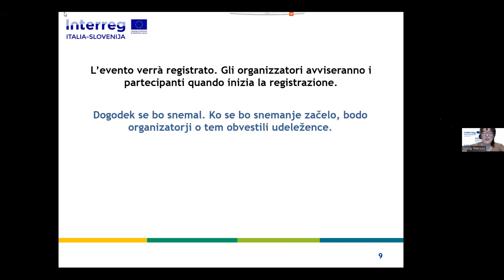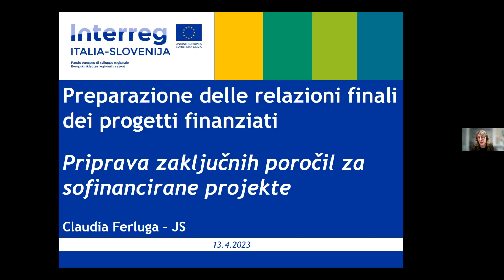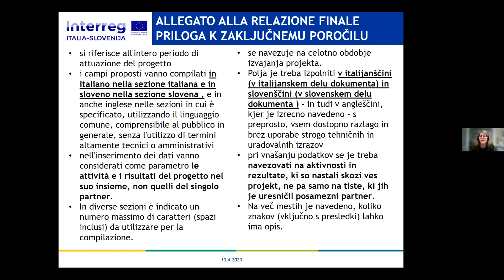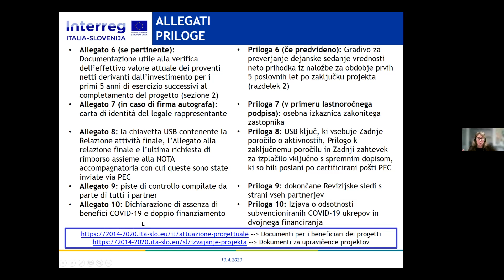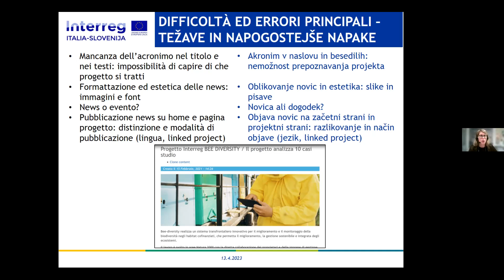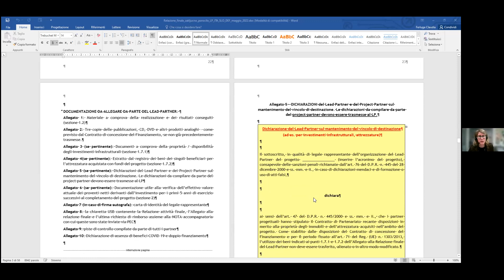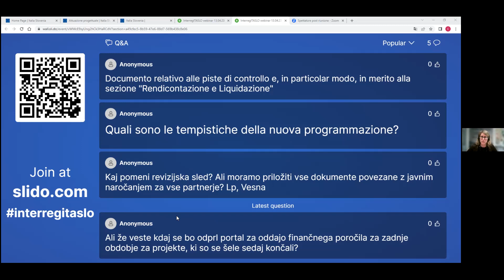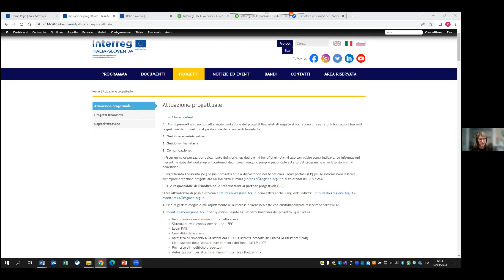Webinar sulla stesura delle relazioni finali dei progetti finanziati 13.04.2023 (ITA)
Webinar sulla stesura delle relazioni finali dei progetti finanziati dal Programma Interreg V-A Italia-Slovenia, tenutosi sulla piattaforma Zoom il 13 aprile 2023.